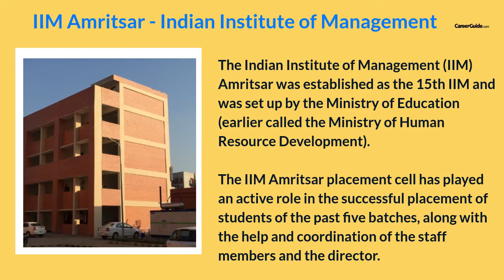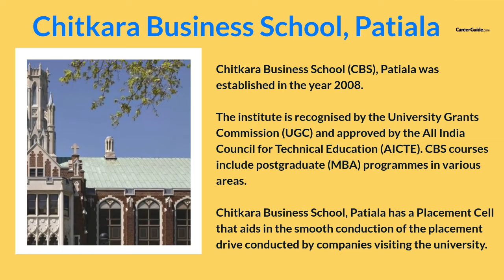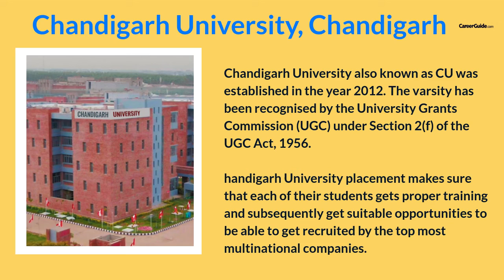Top 5 MBA Colleges in Punjab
1. IIM Amritsar - Indian Institute of Management
2. LM Thapar School of Management, Thapar Institute of Engineering and Technology, Dera Bassi
3. Chitkara Business School, Patiala
4. Mittal School of Business LPU Phagwara - Mittal School of Business, Lovely Professional University
5. Chandigarh University, Chandigarh